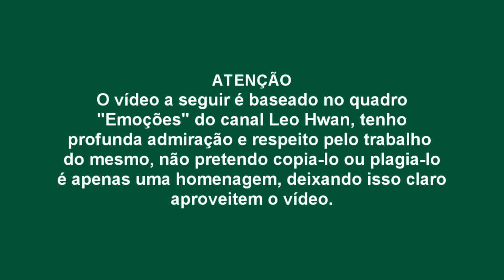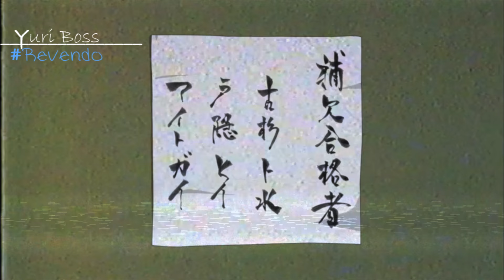Revendo: Naruto Shippuden - Obrigado (2019)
Guy Sensei sempre foi tratado no anime como personagem de alivio comico, até descobrirmos todo o seu passado, e é sobre isso que eu quero falar hoje, sobre como Might Guy conseguiu se tornar, o Ninja mais forte, antes de começarmos com o video, não esqueça, coloque os Hadfones, sente em um lugar confortável, e vamos ao vídeo, hoje trago um pouco destes pensamentos para vocês, este é o Projeto Revendo, um quadro inspirado no canal Leo Hwan, no qual eu sou muito fã e quis representa-lo com os meus olhos também, já que meu maior intuito neste canal é compartilhar sentimentos com todos que o assistem, então desde já, conto com o apoio de vocês para com esse projeto que fiz com tanto carinho e que pretendo trazer outros também, Obrigado por assistir esse vídeo, um abraço.

GRAVADO/EDITADO: Yuri Boss
ESCRITO: Yuri Boss
MIXAGEM: Alex

Trilha sonora usada: Valkyries (God Of War Soundtrack) / Naruto Shippuden OST Original Soundtrack 04 - Experienced Many Battles / Swaying Necklace - Naruto OST 3/ Naruto Shippuden: Blood prison ost 9 cloudiness
Naruto: theme song happy birthday
Naruto Shippuden: Movie 2 ost 17 guidepost
Naruto Shippuden: ost 19 dispair
Material usado: Naruto Shippuden
Programa: Vegas Pro 16
Anime: Naruto Shippuden/ Todo mundo odeia o Chris/ Batman a Piada mortal